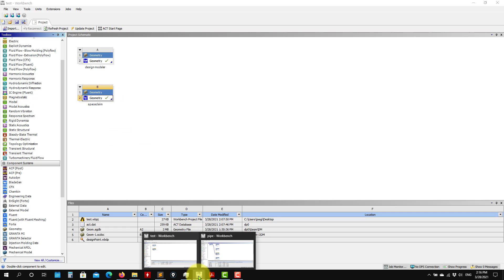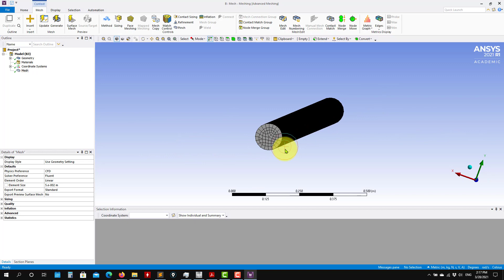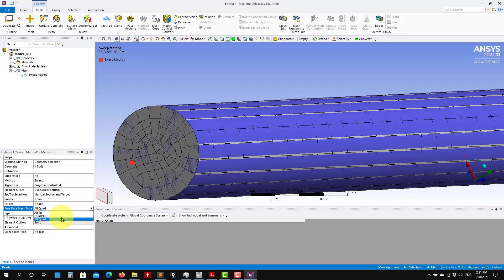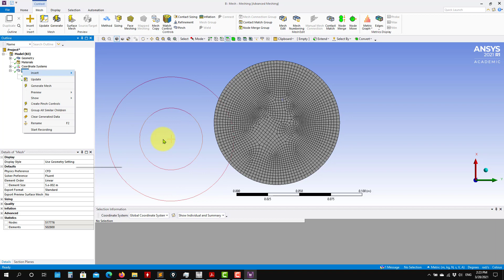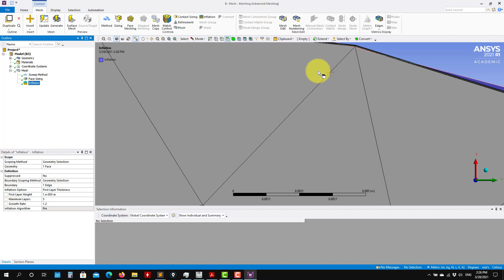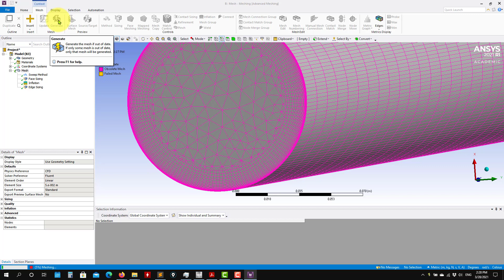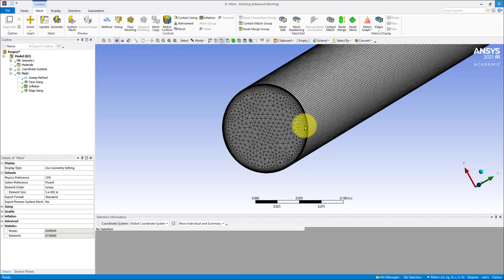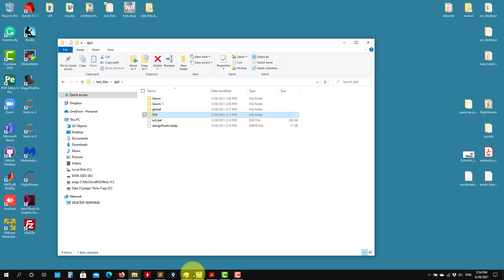Tutorial 2 - Part 4 - 3D pipe.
UNIGE 2022 - Turbulence and CFD Models course

Turbulence modeling using Fluent
Tutorial 2. 3D pipe.
Part 4. Mesh generation -Sweepable mesh

3D pipe using Ansys Workbench workflow.
- Geometry generation.
- Mesh generation.
- Case setup in Fluent.
- Basic post-processing.
- Advanced post-processing.